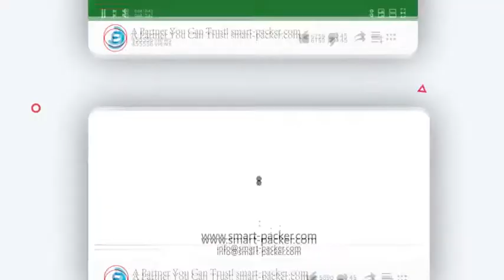Automático e business carga envío embalaje plataforma de trabajo transportador personalizado ancho t